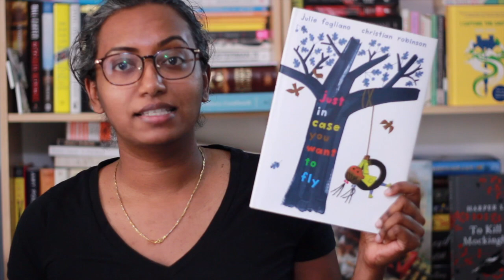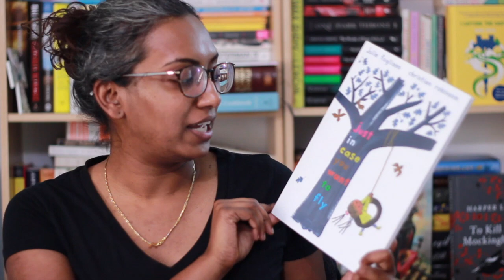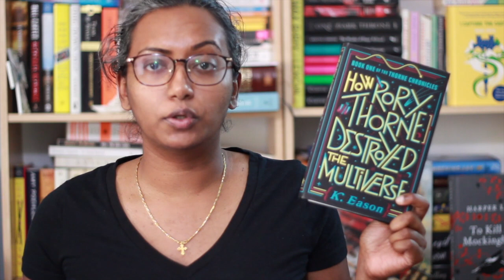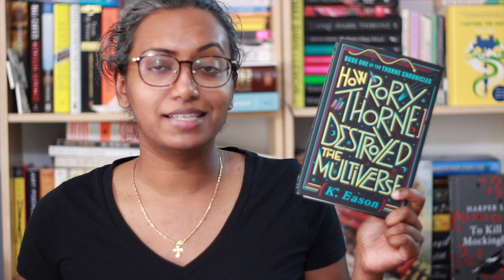New Release Tuesday: October 8, 2019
Rincey's got you covered with some of the big releases out today!

Books Mentioned
Ninth House by Leigh Bardugo
How We Fight for Our Lives: A Memoir by Saeed Jones
How Rory Thorne Destroyed the Multiverse by K. Eason
Orpheus Girl by Brynne Rebele-Henry
The Girl Who Reads on the Métro by Christine Féret-Fleury
Tuesday Mooney Talks to Ghosts by Kate Racculia